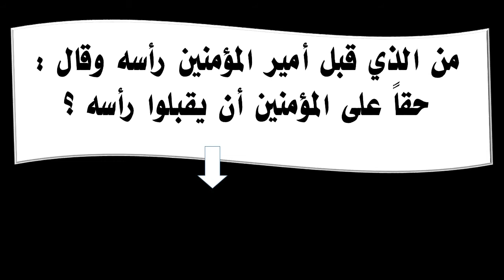من الذي قبل أمير المؤمنين رأسه وقال حقاً على المؤمنين أن يقبلوا رأسه ؟